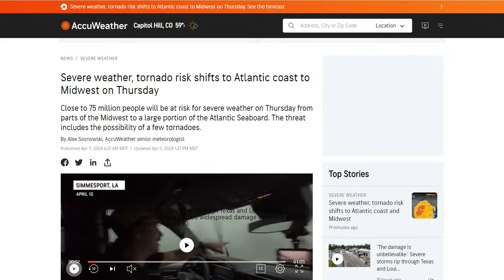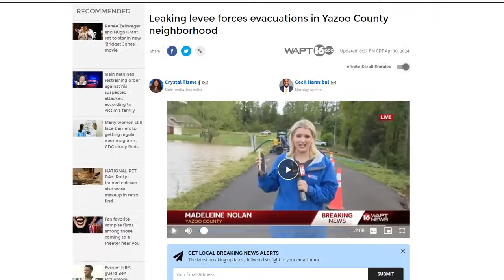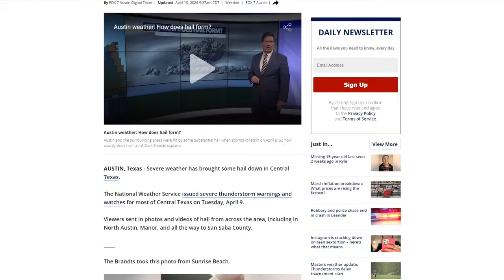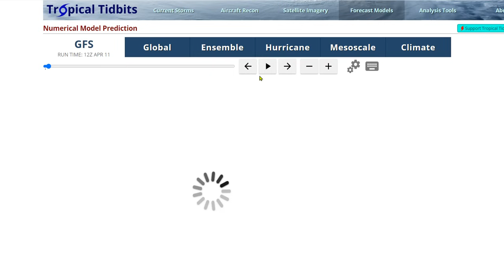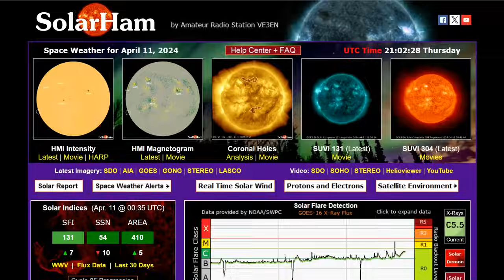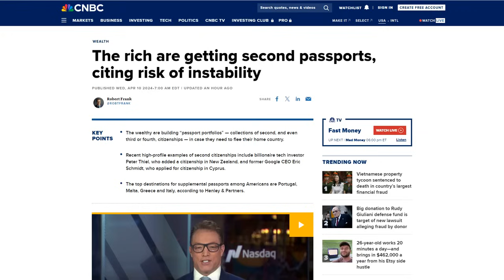The Sun Awakens From It's Slumber - More Snow On The Way For The West - Are We Already In WW3?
Sudden hailstorm causes $1 million in damage to Tennessee Ford dealership
Severe Thunderstorms and Heavy Rainfall in the Ohio Valley, Southeast and Mid-Atlantic; Blizzard Conditions in Southwest Alaska
Netanyahu hints at retaliation if Iran attacks, as CENTCOM chief lands in Israel

Bitcoin: 17NV3vtcQhRnsRnjckCcYkKVEUcnirKQ62